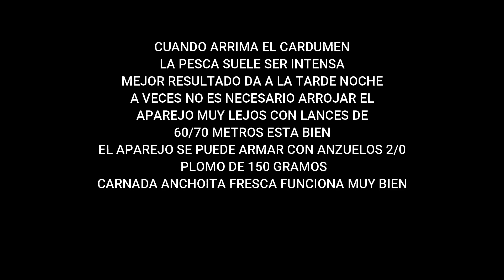EL MOMENTO JUSTO DEL PIQUE CUANDO ESTABA FILMANDO Y PESCANDO CON CAÑA EN MANO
Se dio al final de la jornada una excelente pesca